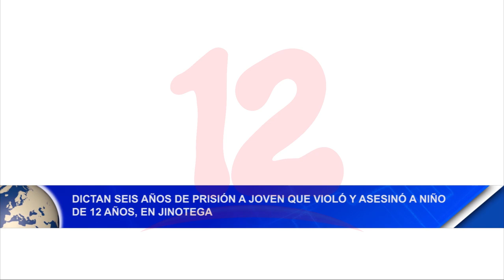Noticias12Nicaragua Dictan 6 años de prisión a joven que violó y asesinó a niño de 12 años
Dictan 6 años de prisión a joven que violó y asesinó a niño de 12 años